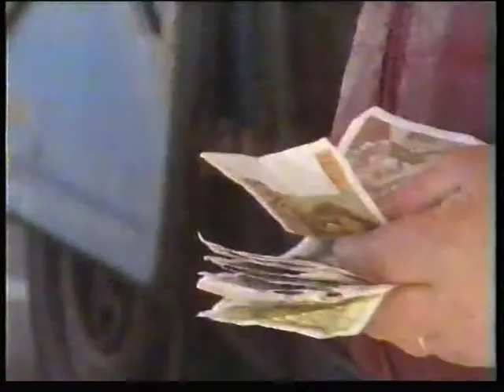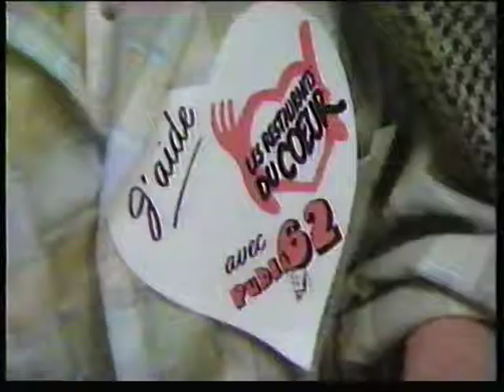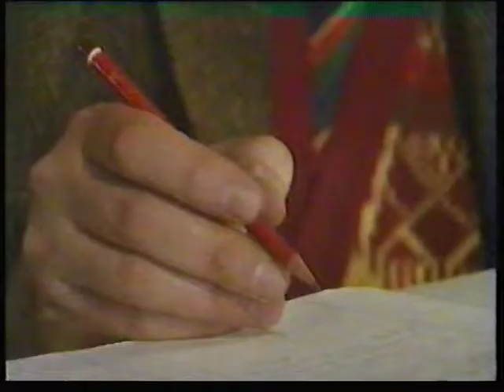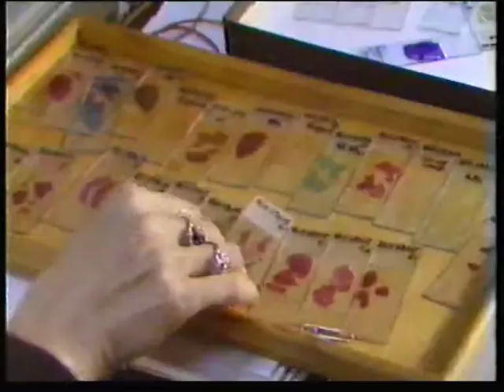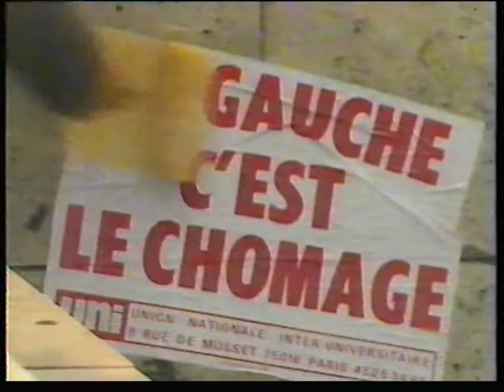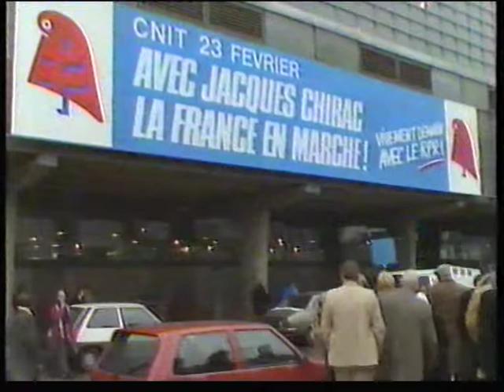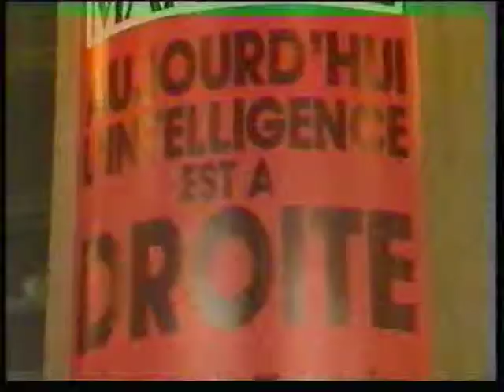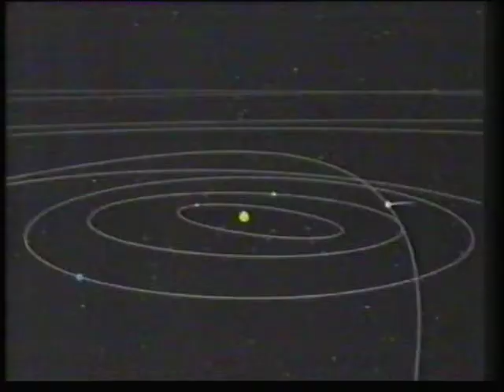Panorama - France: Au Revoir Socialism - 1986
1986 episode of Panorama (UK TV) documentary programme
President Chirac